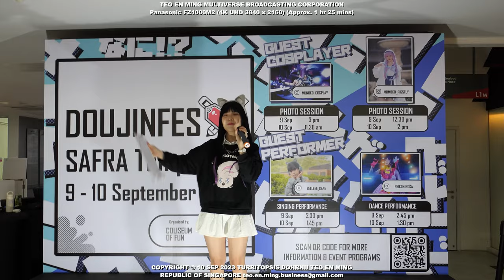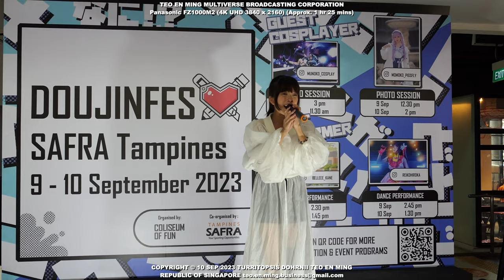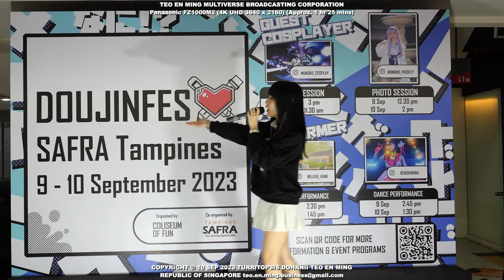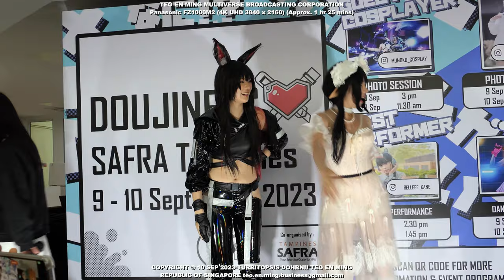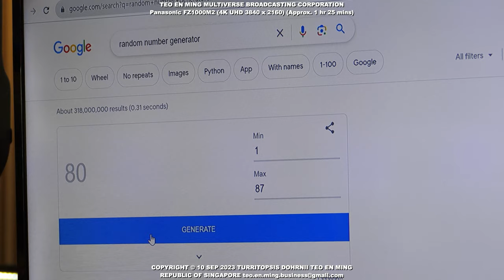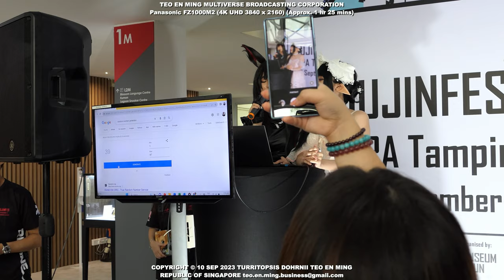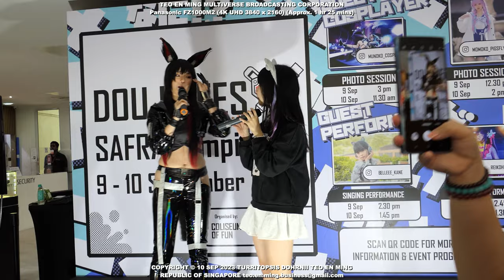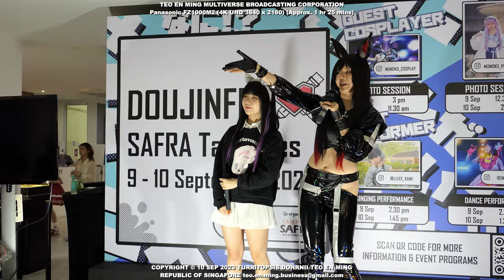Momoko Pigsfly and Munoko Cosplayers at Doujinfest Safra Tampines 10 Sep 2023 Sun